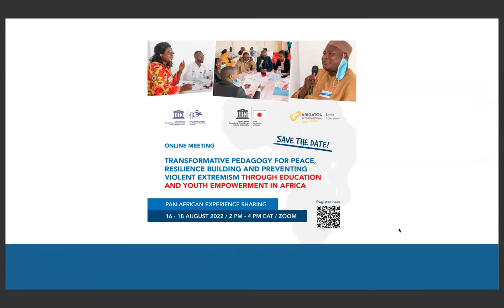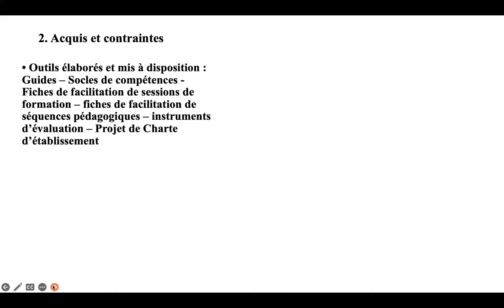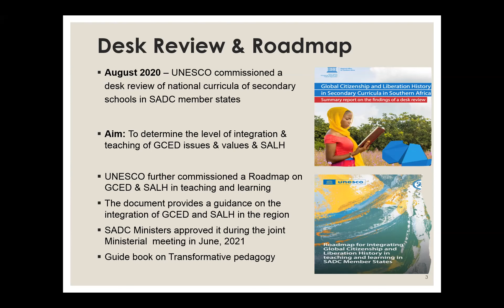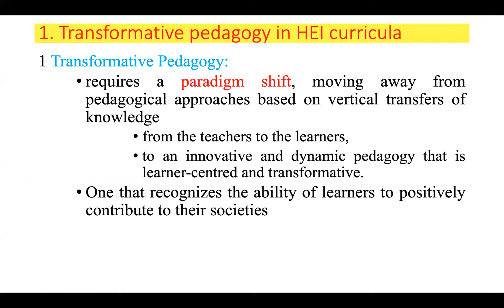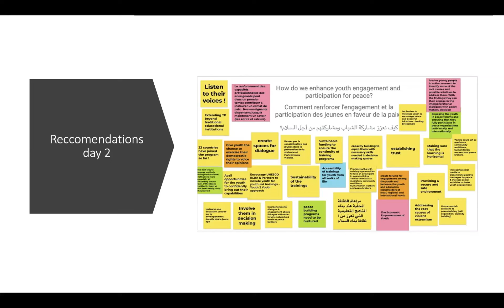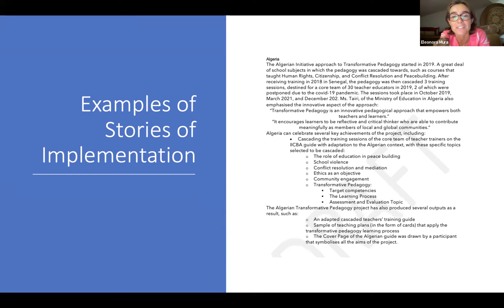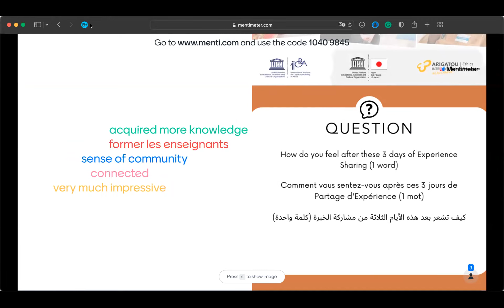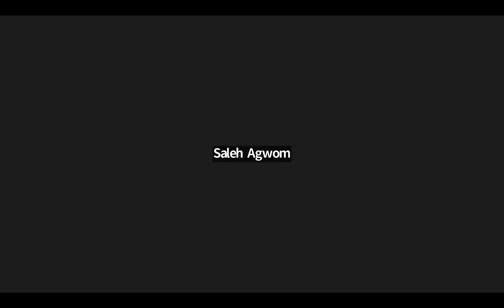Session 3 - Pan-African Online Experience Sharing Meeting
Session 3 - Peace, Resilience Building and Preventing Violent Extremism through Education and Youth Empowerment in Africa (18 August, 2022)